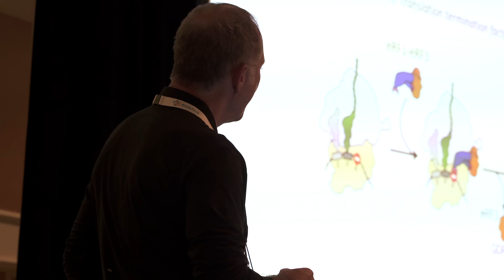5th Annual TPD Targeted Protein Degradation - Event Highlights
The 5th Annual Targeted Protein Degradation Summit returned to Boston in  October 2022 with the most comprehensive agenda to date. Branded the ‘most important event for the TPD community’ by many key opinion leaders, this was a premium opportunity to catch up on the most pertinent translational, clinical, and discovery progress from the key labs globally.

Covering the very latest from PROTACs and molecular glues in the clinic, to unveiling next generation strategies including AbTACs, DUBTACs, bioPROTACs, ATACs, RESTORACs and more, this conference gave attendees a prime opportunity to troubleshoot challenging problems and inspire new ideas in one another.